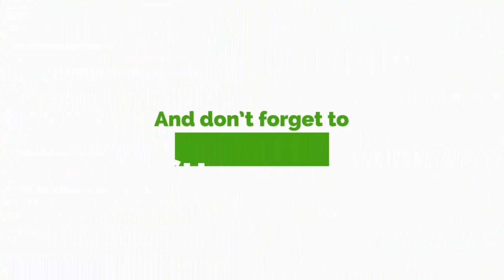We Are Meeting Mahama Today, He Will Have To Concede Defeat In The Interest Of Peace- Hassan Ayariga